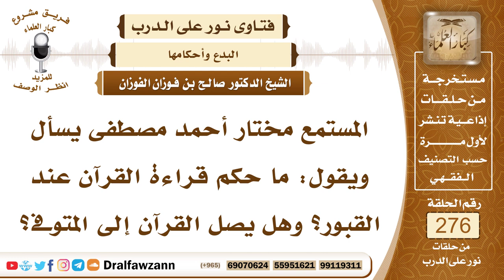4687- قراءة القرآن عند القبور بدعة محرمة - الشيخ صالح الفوزان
السؤال: جزاكم الله خيرًا، المستمع مختار أحمد مصطفى يسأل ويقول: ما حكم قراءة القرآن عند القبور؟ وهل يصل القرآن إلى المتوفى؟
الجواب: قراءة القرآن عند القبور بدعة محرمة، لأن هذا لم يثبت عن النبي ﷺ ، وقد قال ﷺ (من عمل عملا ليس عليه أمرنا فهو رد)، وفي رواية (من أحدث في أمرنا هذا ما ليس منه فهو رد)، ومن ذلك القراءة عند القبور، وكان السلف يستنكرونها، لأنها ليست من سنة رسول الله ﷺ ، فقد دفن في عهد النبي ﷺ أقوام كثيرون من المسلمين ومن أصحابه ﷺ ، ولم يعرف أنه ﷺ شرع لأمته القراءة عند القبور، ولو كان هذا مشروعا لَبَيَّنَهُ لنا رسول الله ﷺ .

السيرة الذاتية :
للاشتراك في قناة الشيخ صالح الفوزان

14_ الشيخ محمد أمين الشنقيطي
يتيوب

15_سماحة المفتي عبد العزيز آل الشيخ
 يوتيوب

رئيس الفريق
لمشروع كبار العلماء